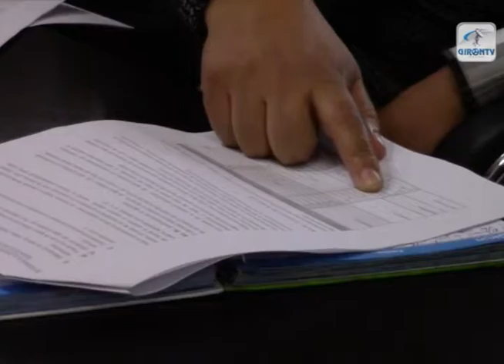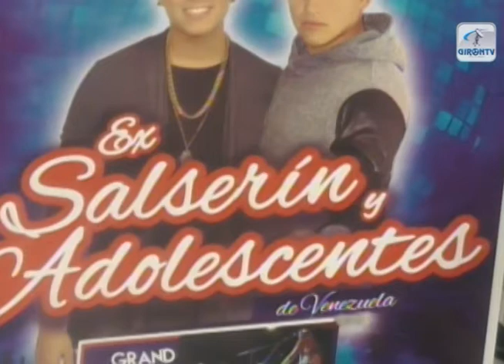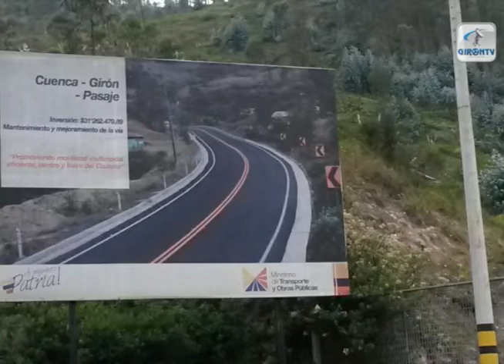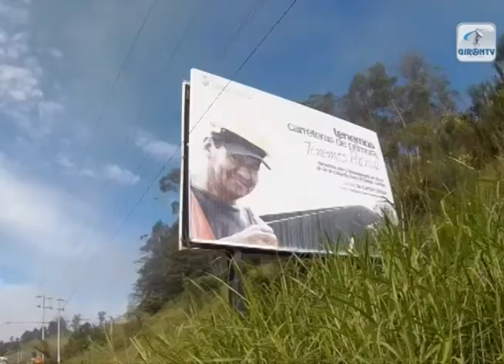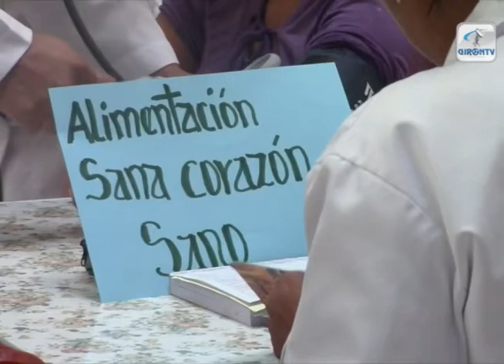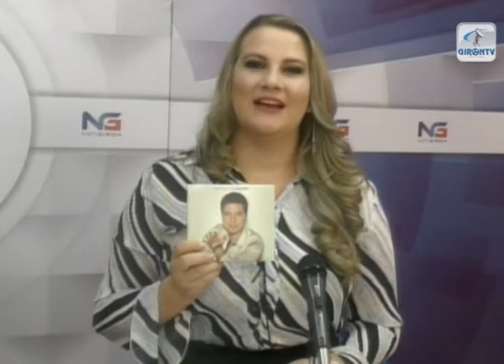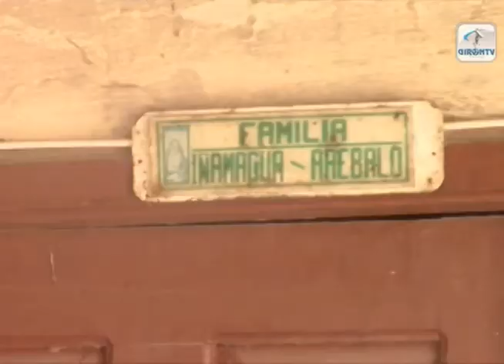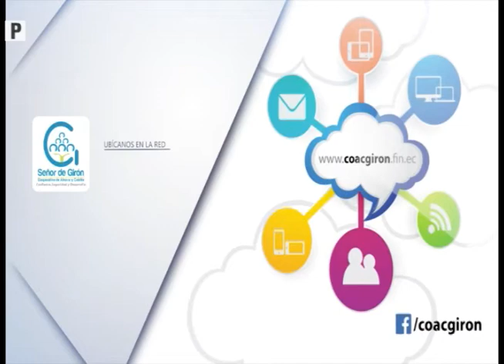NOTI GIRON 23 de mayo de 2016